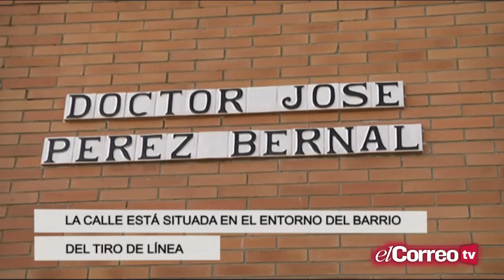El doctor Pérez Bernal recibe una calle con su nombre